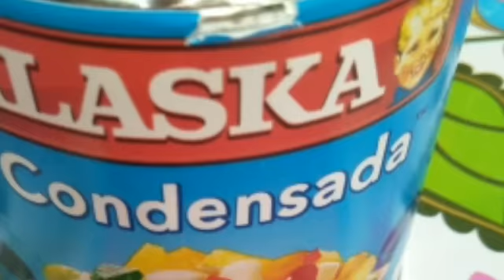Creamy Mango-Avocado Float I Graham Cake Float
Creamy Mango-Avocado Float

Ingredients:
4-5 pcs. Avocado
2-3 pcs. Mangoes
3 pcs. Graham Crackers
2 packs. A.P Cream, chilled
1  can Condensed Milk, chilled
1 pack Unfalvored Gelatine powder clear/green
Green food color (optional)
1 ½ cups Sugar

For the Procedure:
Please Watch My Video.

*  How to Make Creamy Mango-Avocado Float/ Cake Float

* How to Make Crunchy Calamares/Squid Rings I Filipino Best Recipes I Seafood Recipes I Street Food

▶ Prohibit unauthorized theft and re-upload of this video.

* Note: No copyright Background music is used in this video from YT Studio.